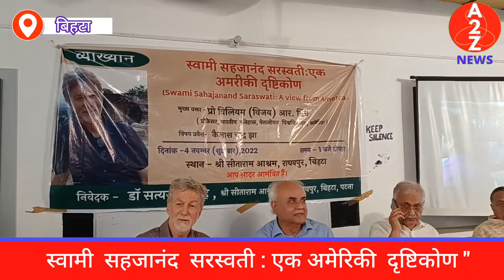Sahajanand Saraswati : सहजानंद सरस्वती : एक अमेरिकी दृष्टिकोण : Dr Satajit Singh | Ruban Hospital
Ruban hosptal patna
Dr Satyajit singh
bihata news
Sahajanand Saraswati
प्रोफ़ेसर विलियम आर पिंच
professor William R finch
प्रोफ़ेसर विलियम
सहजानंद सरस्वती
patna news
patna latest news
latest news
Ruban hospital news